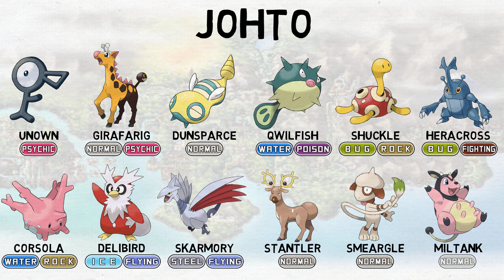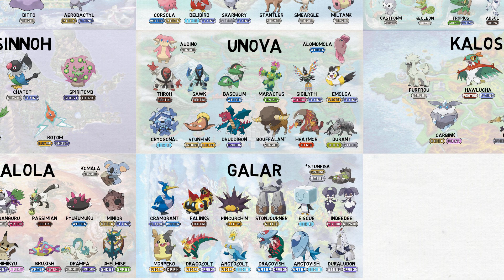Pokemon With No Evolution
As of Gen 8, there are about 18% of all Pokemon that are not part of an evolution line.
Some Pokemon can Mega evolve but since Mega Evolutions are not evolutions it doesn't count as an official evolution.

*Legendary, Mythical and Ultra Beasts are excluded from this list.

🕘//TIMESTAMP
0:00- No Evolution
0:12- Kanto
0:43- Johto
1:33- Hoenn
2:44- Sinnoh
3:08- Unova
4:04- Kalos
4:29- Alola
5:39- Galar